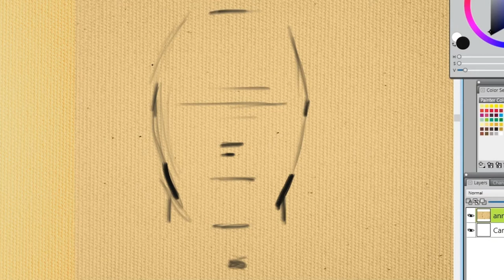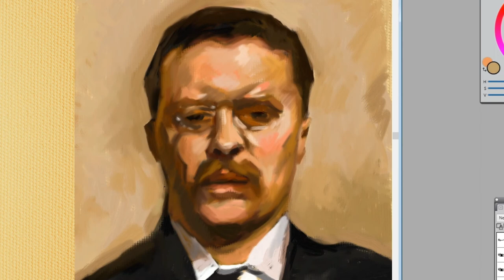Rick Novak Art Lesson Teddy Roosevelt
Digital Oil Painting Art Demonstration.